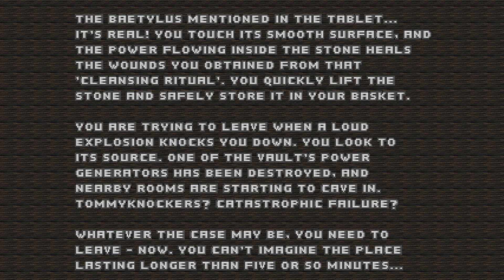Doom II: Austrian Avian Association Map15: The World Is Damned And Lost (UV, No Saves)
"Austrian Avian Association is a 18-level total conversion for Doom II, taking place in a 1800s Austrian alps setting. Play as Schnabelperchten doctor Katharina Berger as she has to fend off a sudden invasion of strange creatures! Then, journey to an excavated temple in the mountains of Croatia in search of a baetylus, which can revive the innocent lives that were lost during the invasion!"

Map15: The World Is Damned And Lost. Alas, this one isn't blind as my original recording was all borked. So let's race through it in a practiced run!

Played on DSDA v0.27.4